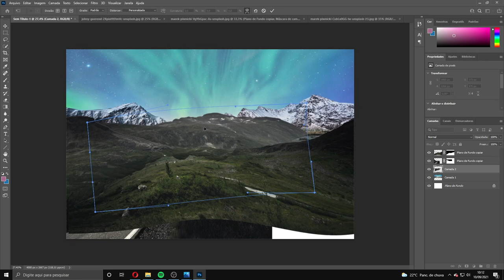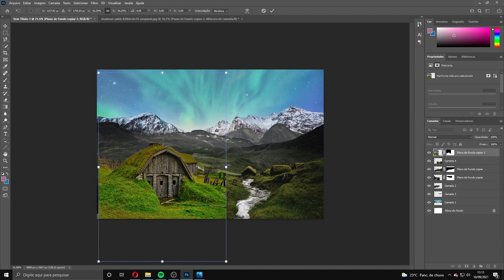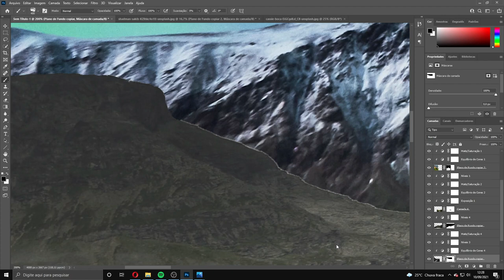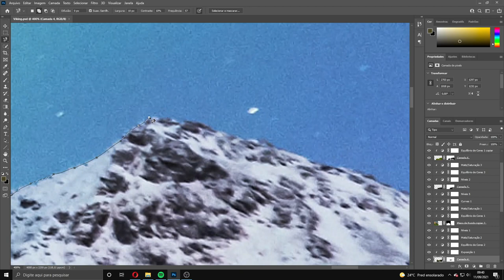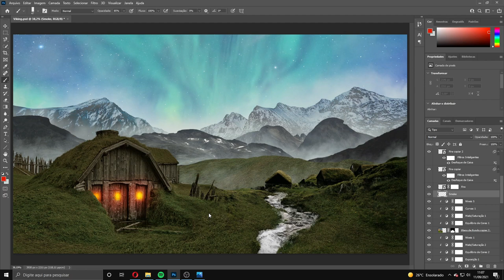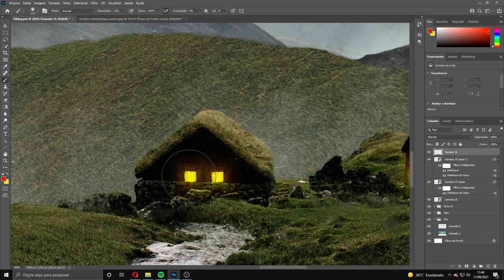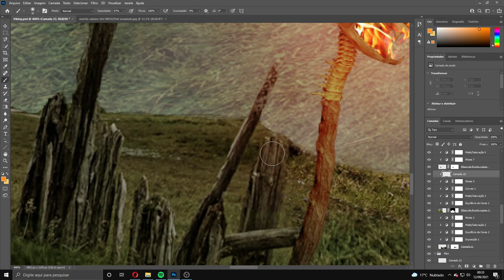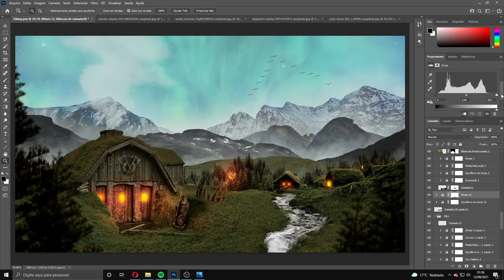Matte Painting Viking Village - Photoshop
Musicas do video:

00:00 Falkenbach - Farewell
08:02 Glittertind - En Stille Morgen - 1349
11:30 Corvus Corax - Twilight of the Thunder God